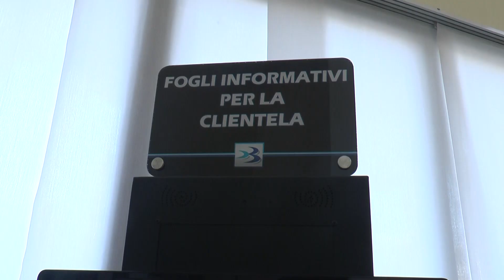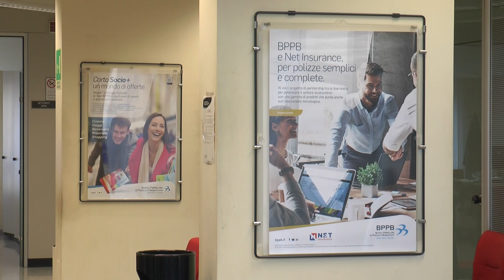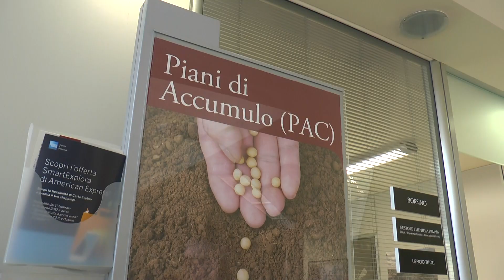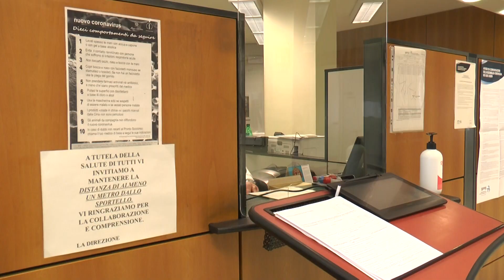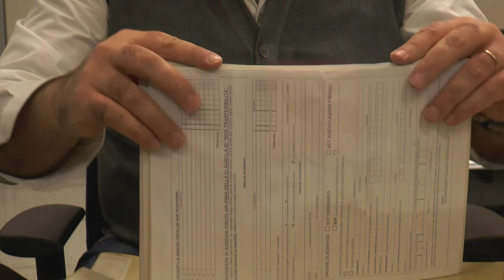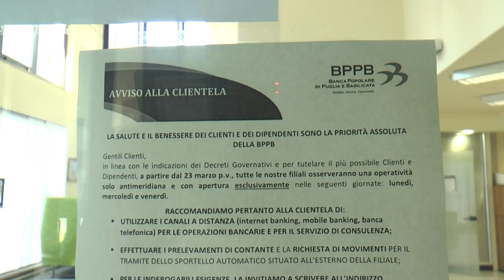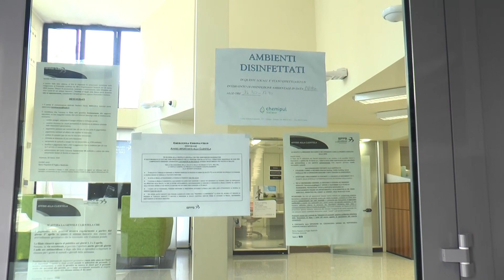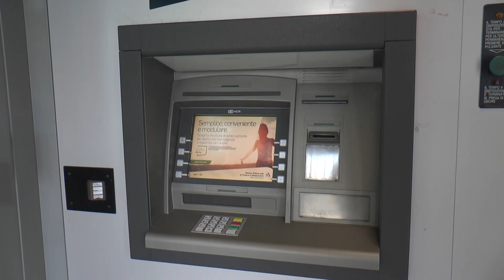Iniziative della BPPB a sostegno delle famiglie e delle imprese [Emergenza Covid-19]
In questo delicato periodo di emergenza sanitaria da Covid-19, le banche hanno assunto un ruolo centrare per aiutare a fronteggiare la crisi.
In questo approfondimento, i due VDG Francesco Paolo Acito e Vittorio Sorge illustrano le iniziative adottate da BPPB a sostegno delle famiglie e delle imprese, alla luce dei decreti del Governo.